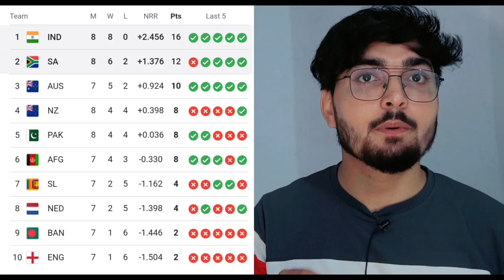🔥WORLD CUP 2023 SEMI FINAL में होगा IND VS PAK 🥰 आइए बताऊं कैसे?